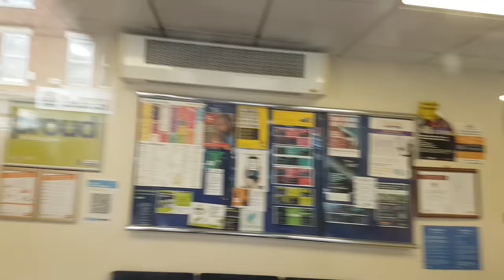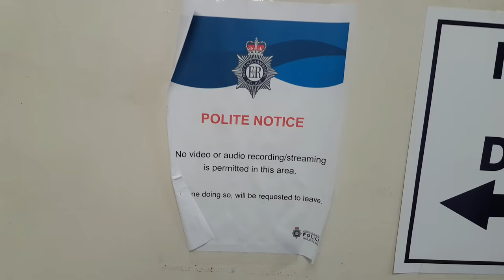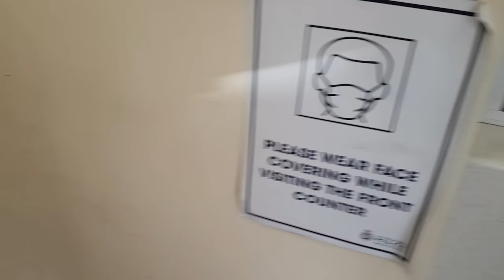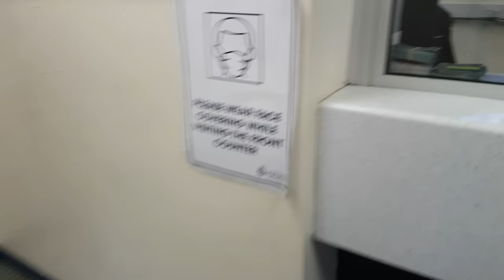Police Officer Gets A Bit Too Friendly With Me